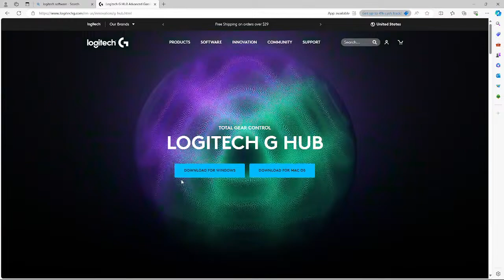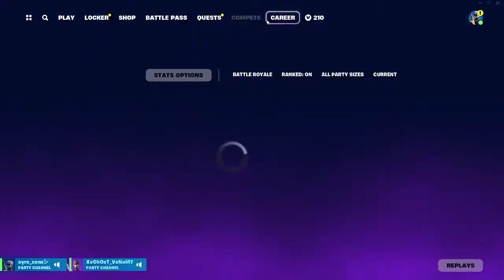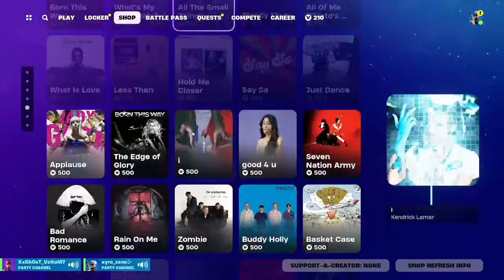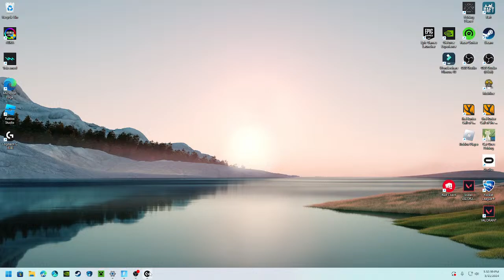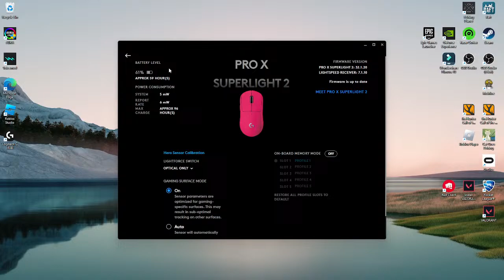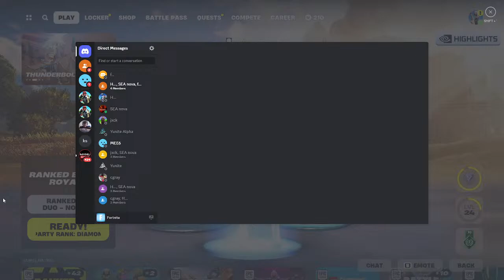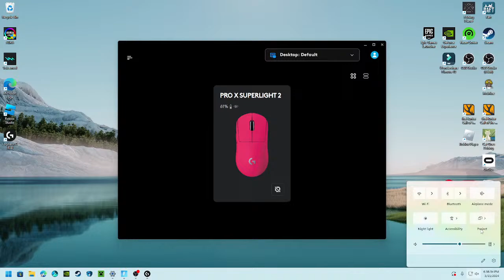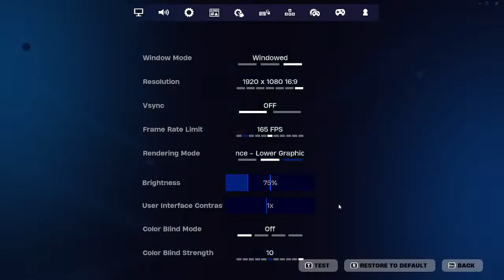supperlight vs aerox 3